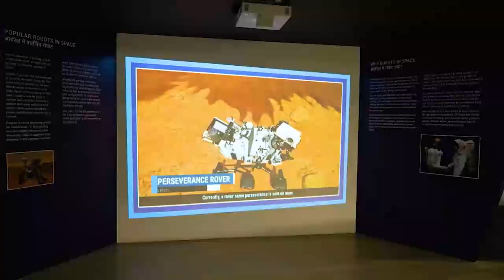Regional Science Centre | Bhuj | Patan | Rajkot | Bhavnagar | innovative HUB FOR SCIENCE EXPLORATION